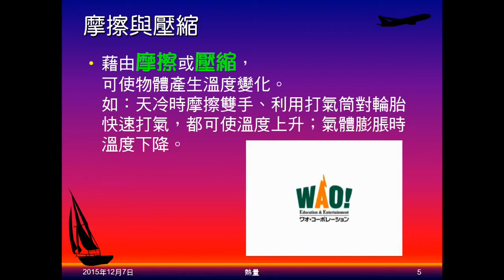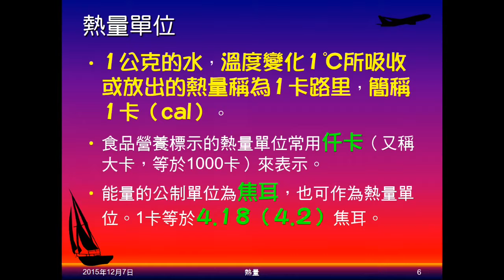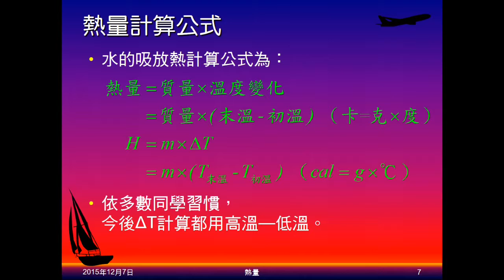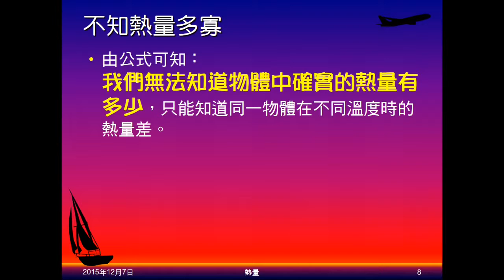104學年國二理化＿溫度與熱05：熱量單位、計算公式；不知熱量多寡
介紹熱量的單位，及計算公式。指出我們不知道一物體確實的熱量有多少。